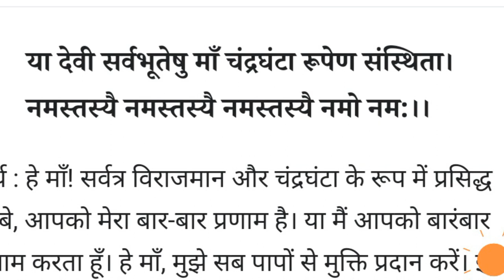माता चंद्रघंटा देवी की कथा एवं पूजा विधि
नवरात्रि के तीसरे दिन माता चंद्रघंटा देवी की पूजा का विधान है , इस वीडियो में माता चंद्रघंटा देवी की पूजा विधि, माता का मंत्र और चंद्रघंटा देवी की कथा सुनाएंगे | माता का यह स्वरुप सूर्य के तेज वाला है और माता दस हाथों सहित शेर पर सवार हैं |